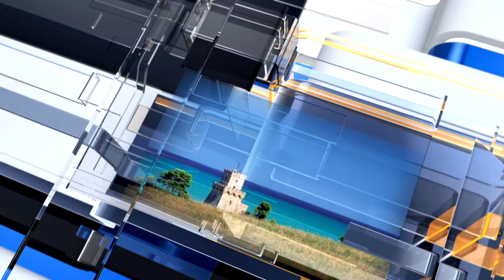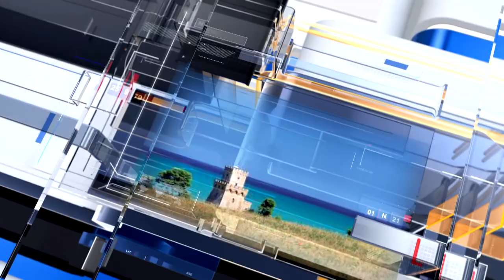METEO6 Martedì 9 agosto 2022